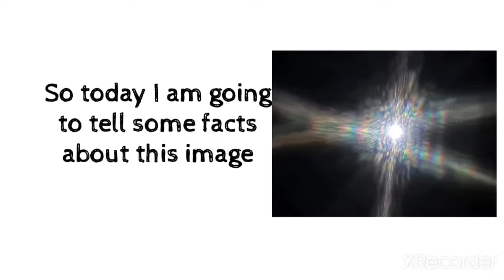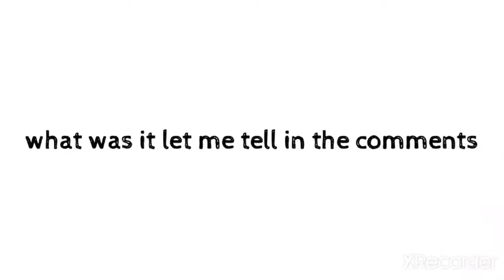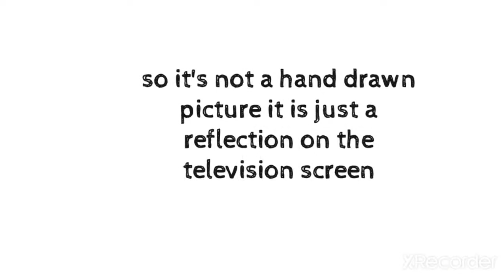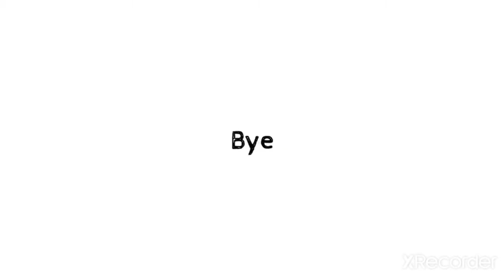What's this picture